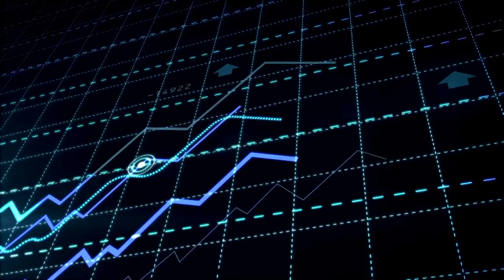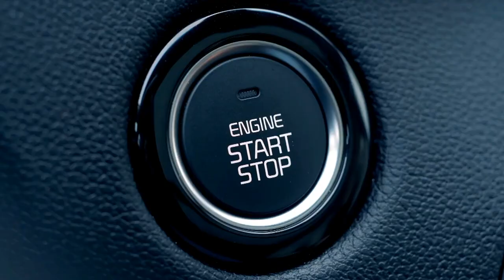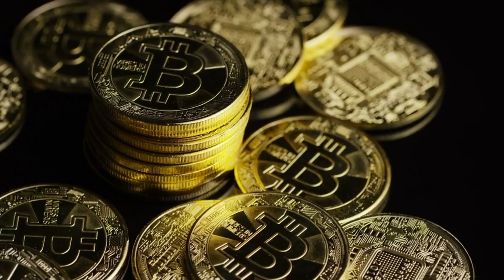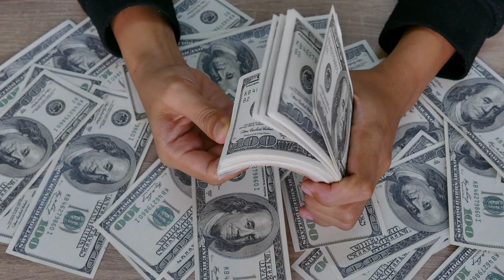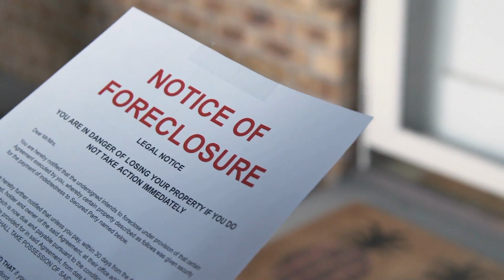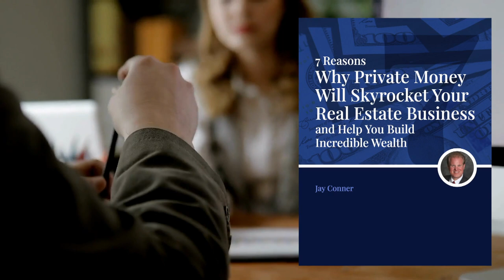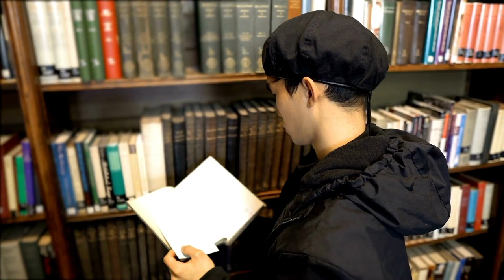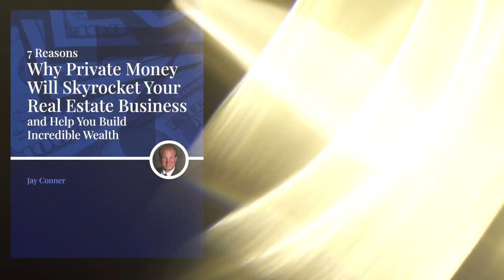Unlocking Real Estate Wealth: How Private Money Can Fast-Track Your Millionaire Journey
Are you ready to take your real estate investing game to the next level?

In our latest Raising Private Money podcast, Jay Conner shares invaluable insights on how to achieve financial success through real estate investing, minus the bank.!

In this episode, Jay reveals a game-changing strategy that can help you close deals quickly and confidently. Through his experience and expertise, he emphasizes the importance of having access to private money, which empowers investors to make offers and seize opportunities in the dynamic real estate market.

Discover how raising private money can provide the financial flexibility necessary to build your real estate empire.

Jay explains how private lenders typically offer an 8% annual percentage rate (APR) and have more flexibility in payment terms compared to traditional banks. Imagine being able to buy properties without bringing money to the closing table, receiving a big check upfront, and making no payments until cashing out — it's all possible with Jay's proven strategy.

But raising private money is just the beginning. Jay delves into the essential pillars of real estate success, including finding the right deals, selling to people with good or less-than-perfect credit, and building automation systems that allow your business to run on autopilot.

By leveraging these strategies, you can streamline your operations and position yourself for sustained growth in the real estate market.

In a time where traditional financing is becoming increasingly challenging, Jay's approach offers a viable alternative for individuals looking to secure their financial future. Whether you're unsatisfied with your current financial situation, seeking a better return on investment, or simply looking to make a positive impact through real estate, this episode is a must-listen!

Remember, you have the power to transform your financial future through real estate investing. Don't miss out on this opportunity to learn from one of the industry's leading experts!

Timestamps:
01:51 - Housing shortage, demand, fix-up, profit opportunity
05:57 - Banker refuses to fund, leaving significant liability.
08:22 -  Confidence and private money fuel real estate success.
11:04 - Improve retirement with better rates of return.
17:19 - Jay raised $900,000 with one call. Find deals in MLS or from owners.
20:26 - Help repair credit, and sell homes to families.
21:55 - Success in real estate: servant's heart, private money, right deals, automation, systems.
25:05 - "Blessed with wife, business, land. Help others in real estate."